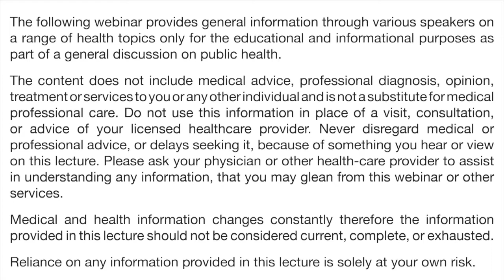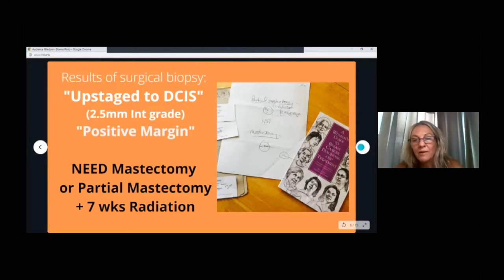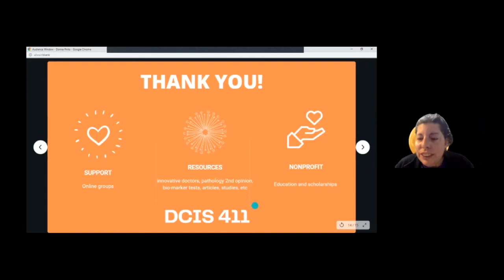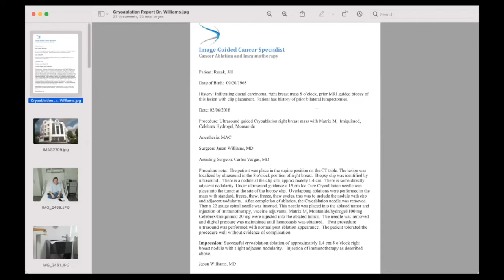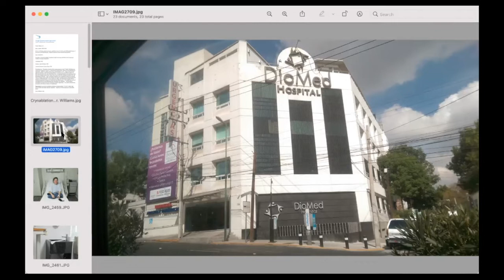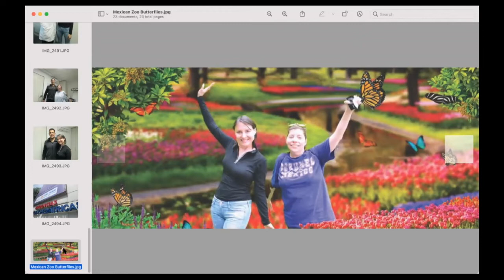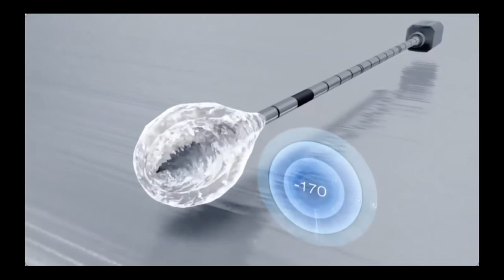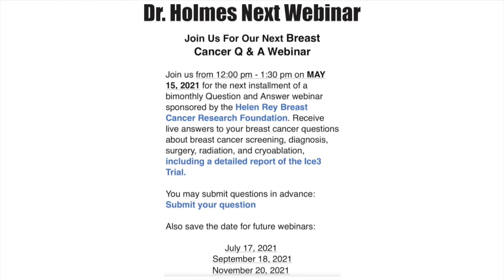Alternative Breast Cancer Treatments Instead Of Lumpectomy or Mastectomy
This patient led webinar on Alternative Breast Cancer Treatments Instead Of Lumpectomy or Mastectomy took place on May 4, 2021.

- DCIS - Integrative Support & Empowerment Facebook Group

Sharon Merritt’s Links
- Paget’s Disease of the Breast Facebook Group
- Alternative Treatments for Breast Cancer Facebook Group

Jill Rezak’s Links
- DCIS Is Not Breast Cancer Facebook Group